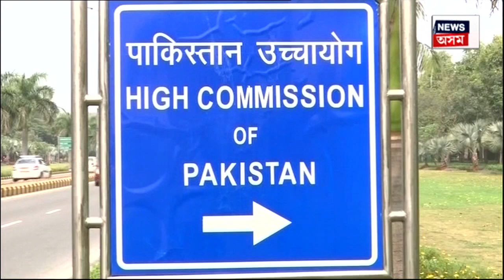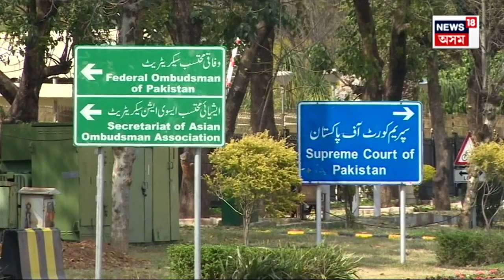Hinduism was born in Pakistan ? 'হিন্দু ধৰ্মৰ জন্ম হৈছিল পাকিস্তানত' ! N18V